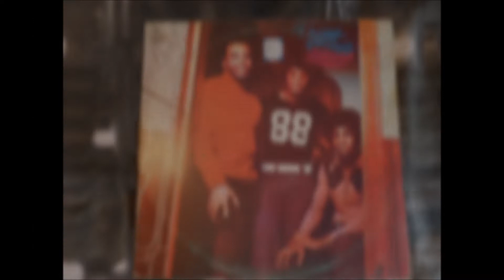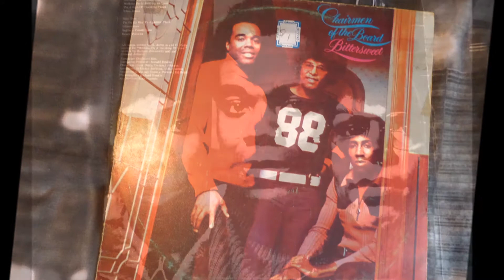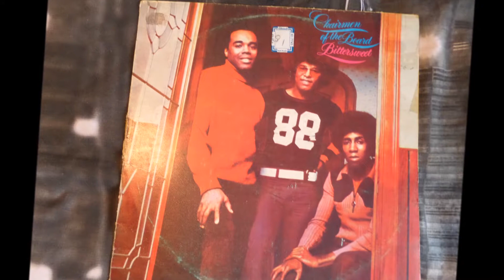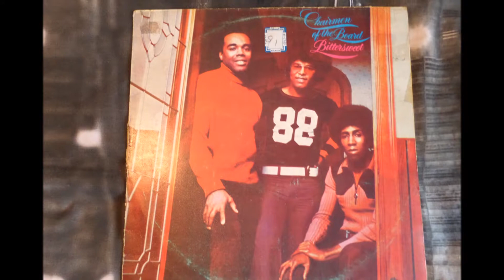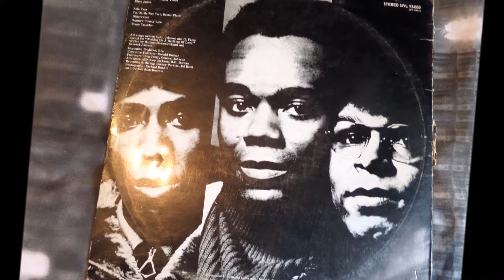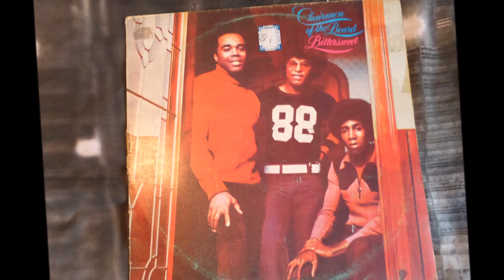Chairman of the Board - Weary Traveler